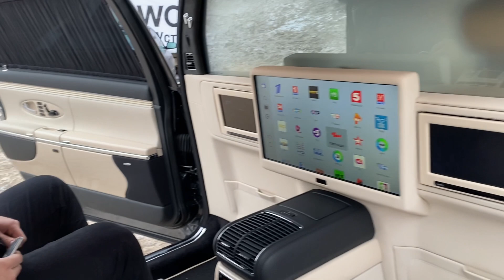ПЕРЕДЕЛКА САЛОНА автомобиля Mercedes Maybach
Шикарная переделка салона для Maybach!

Закончили большую работу по переделке салона - этого шикарного Maybach. Для того чтобы комфортно пассажиры прибывали внутри салона. Все шикарно выглядит, качественно подогнаны материалы (кожа, пластик и даже элементы бивня слона). Классная перфорация, классные нити, все сделано в одном стиле. Даже мультимедийная система теперь отвечает всем самым современным требованиям 2021 года.